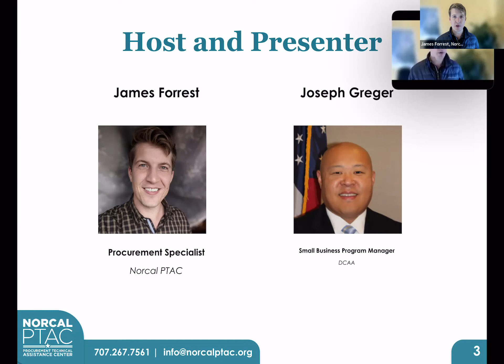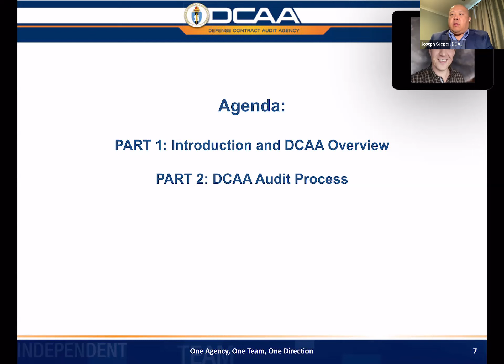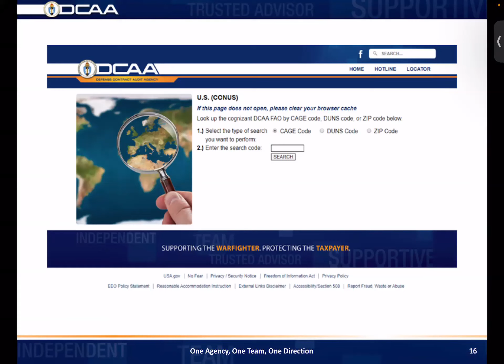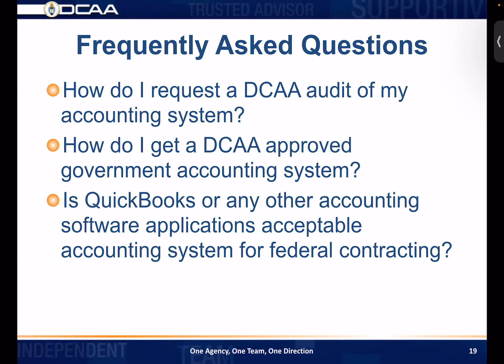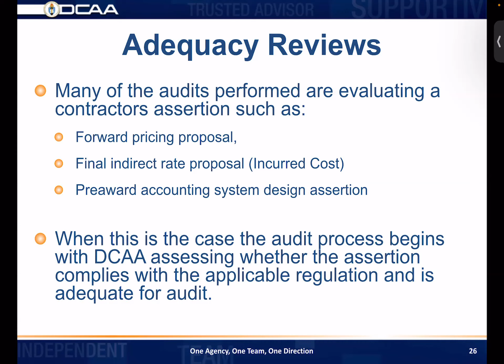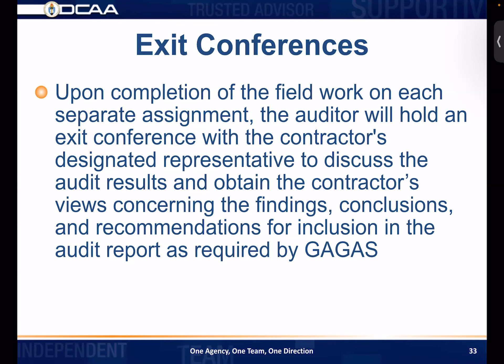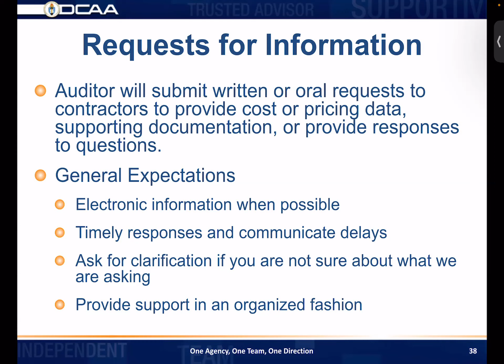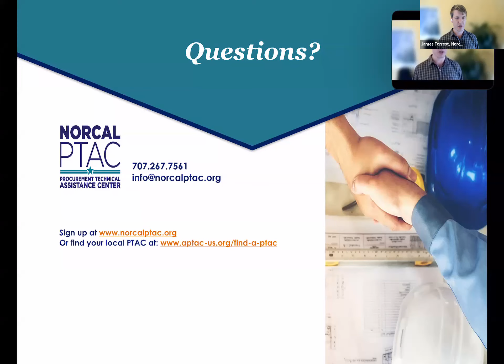DCAA Overview and Audit Process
This presentation will provide an overview of the Defense Contract Audit Agency (DCAA), including their responsibilities, duties, and their audit process. The types of DCAA audits that can be performed throughout the various phases of a contract will be discussed. Participants will learn the importance of adequate assertions, scheduling entrance and exit conferences, communicating throughout the audit, auditor site visits and requests for information. Finally, participants will learn about the DCAA Internet resources and presentations that are available.